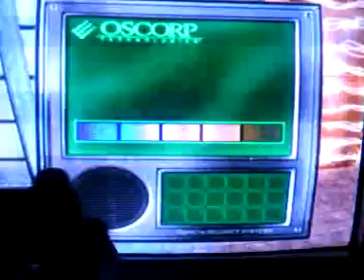Let's Play Spider-Man The Movie Part 16 (2/2)